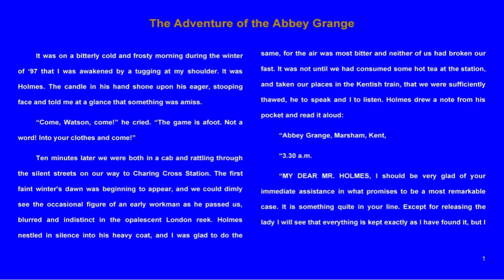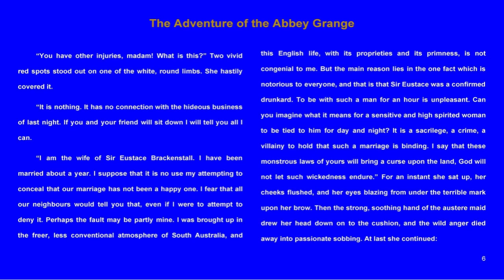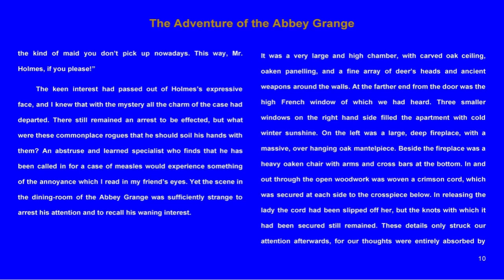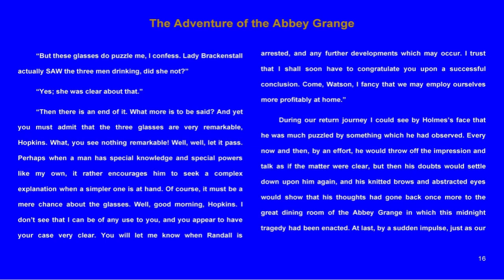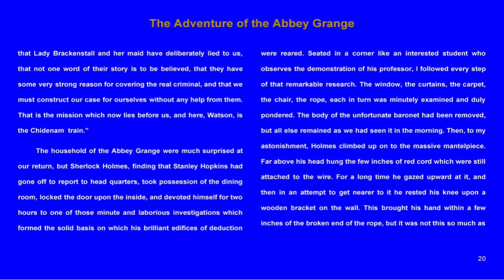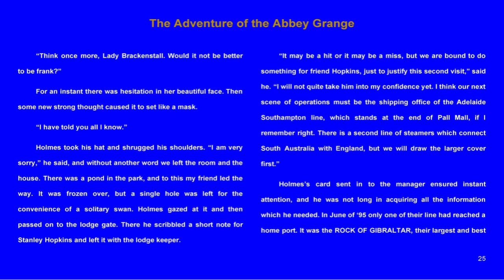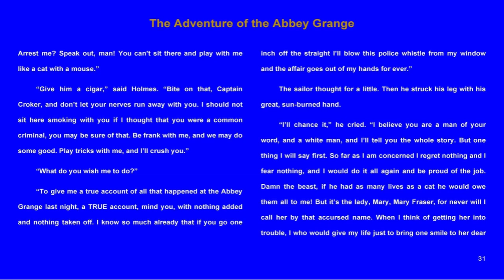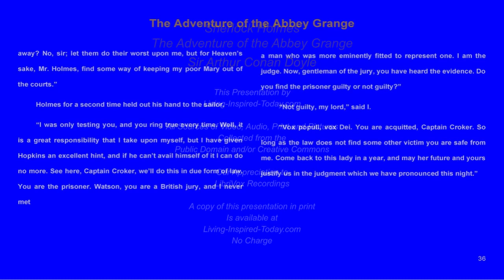Sherlock Holmes The Adventure of the Abbey Grange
The Adventure of the Abbey Grange

Living-Inspired-Today.com